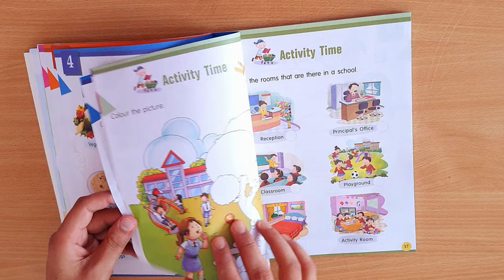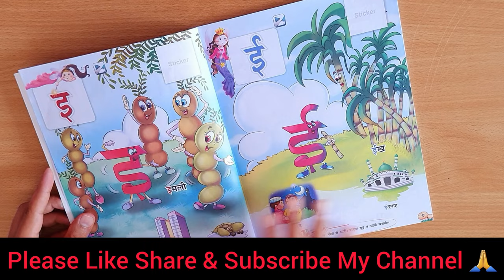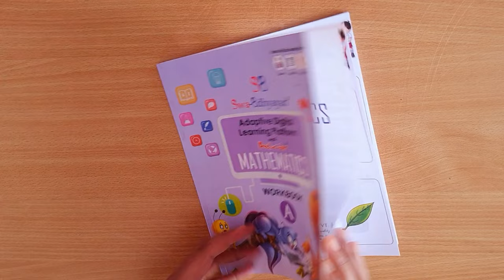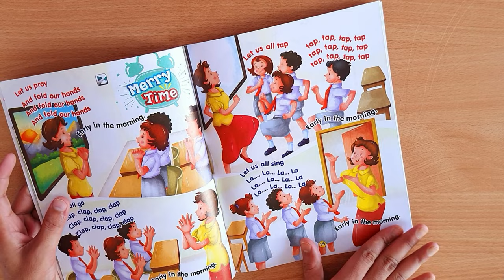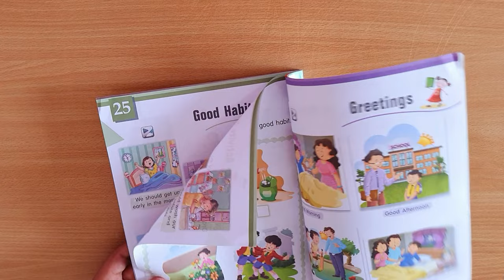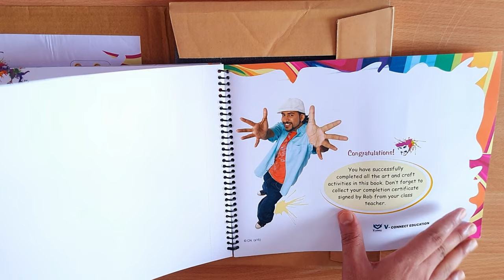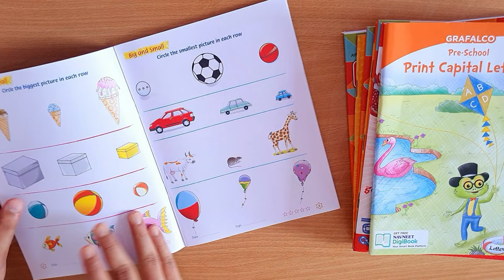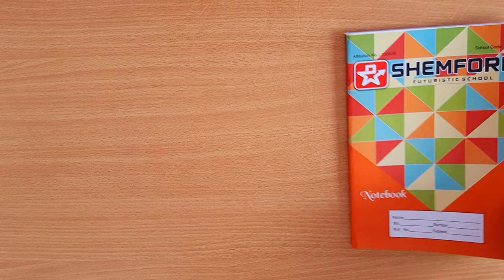SHEMFORD FUTURISTIC SCHOOL FOUNDATION CLASS BOOKS & NOTEBOOKS SET UNBOXING | The AshTech | AKS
Are you a parent looking for the best educational resources for your child? Look no further than the SHEMFORD Futuristic School Foundation Class Books & Notebooks Set!

In this video, we'll be unboxing this comprehensive set of educational materials, designed to give your child a solid foundation in all the key subjects they need to succeed. From English and Math to Science and Social Studies, these books and notebooks cover it all.

During the unboxing, we'll take a closer look at what's included in the set, including the books and notebooks themselves, as well as any other accessories or materials. We'll also share our thoughts on the quality and content of the materials, giving you an idea of what to expect when you purchase this set for your child.

Whether you're homeschooling your child or simply looking for some extra resources to supplement their classroom education, the SHEMFORD Futuristic School Foundation Class Books & Notebooks Set is an excellent choice. So be sure to watch this unboxing video and see for yourself why this set is a must-have for any parent looking to give their child the best possible start in life.

SHEMFORD FUTURISTIC SCHOOL FOUNDATION CLASS BOOKS & NOTEBOOKS SET UNBOXING | Gadgets Unboxing |
AKS

More Videos On My Channel, Please Watch All Vidos
Link Here --

Ashutosh Kumar